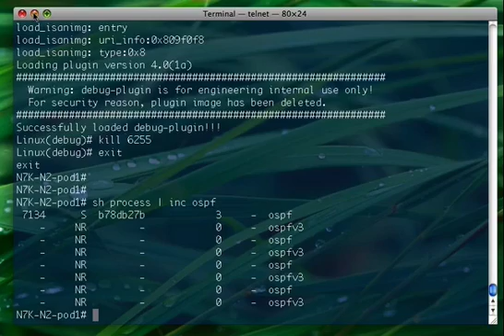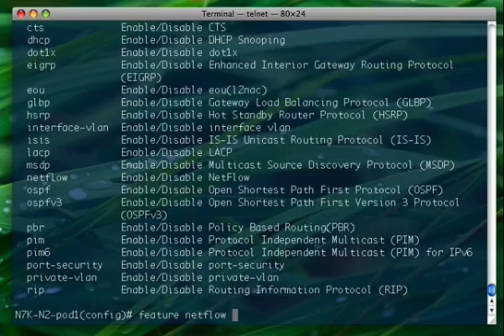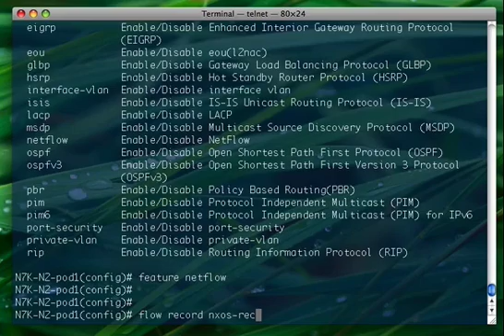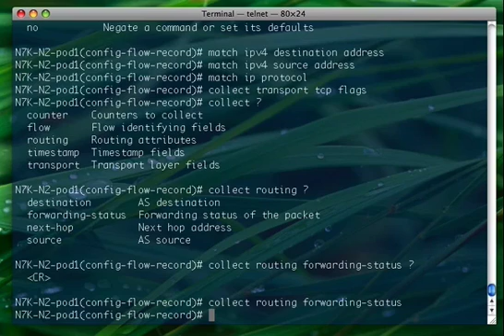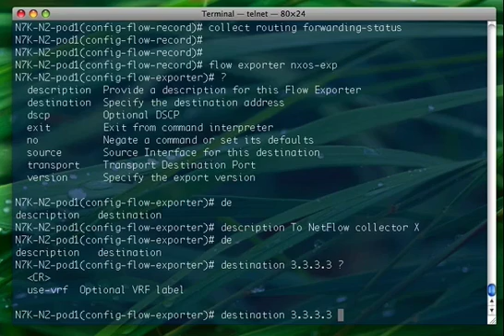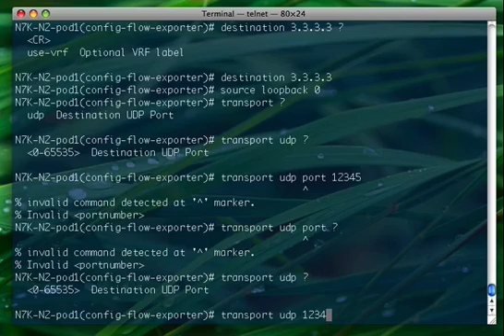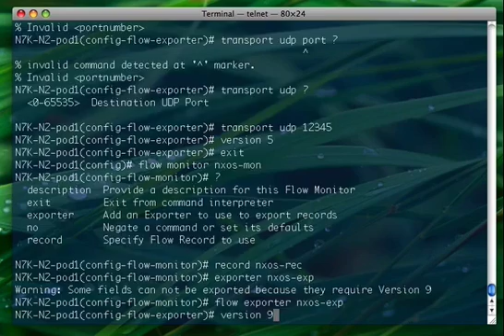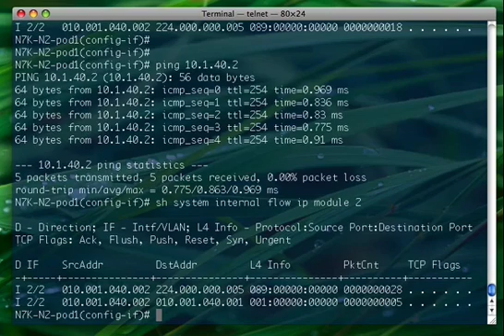NX-OS Intro (Part 6)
This is an introduction to the Cisco NX-OS Operating System. Cisco NX-OS is a data center-class operating system built with modularity, resiliency, and serviceability at its foundation. Drawing on its Cisco IOS and Cisco SAN-OS heritage, Cisco NX-OS helps ensure continuous availability and sets the standard for mission-critical data center environments. The self-healing and highly modular design of Cisco NX-OS makes zero-service-disruption operations a reality and enables exceptional operational flexibility.